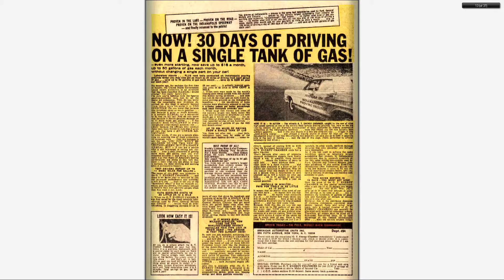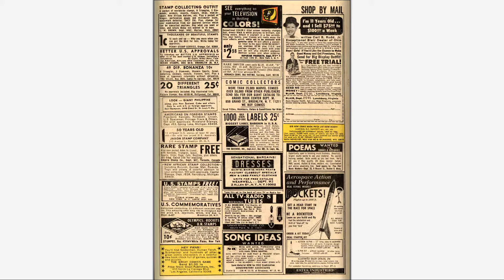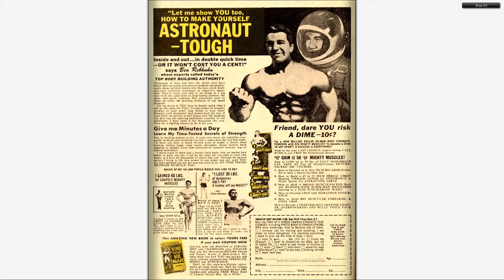Comics - Nick Fury & Dr Strange v1 159 (196708) - By Back To The 80s 2